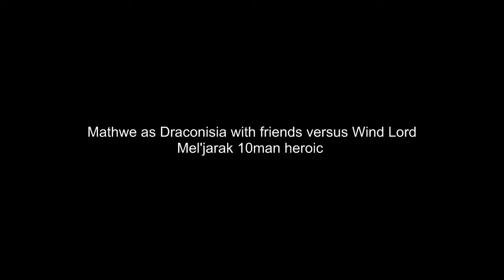Wind Lord Mel'jarak 10man heroic